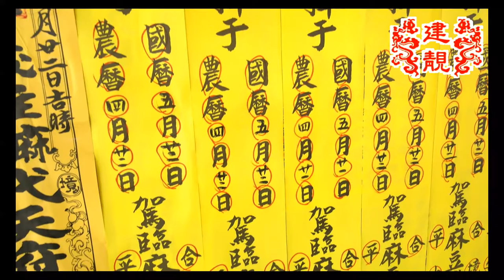2022/05/22高雄大寮建靚西佛宮往麻豆代天府進香大典01菁華濃縮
高清畫質 大好年 製作_尊重著作權,維護創造力,感謝您_歡迎分享。大寮建靚西佛宮
2019戊戌年布袋嘴寮玉寶殿玉皇四殿下玉巡平安祈福遶境